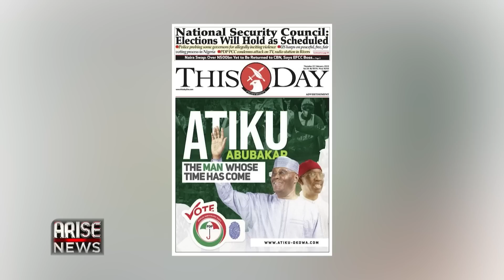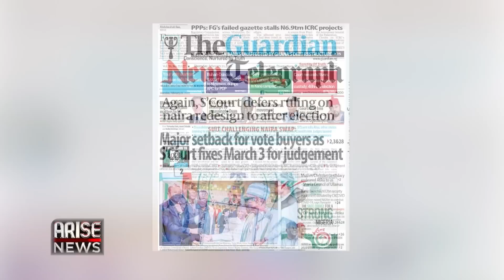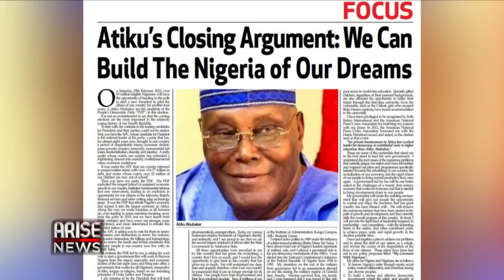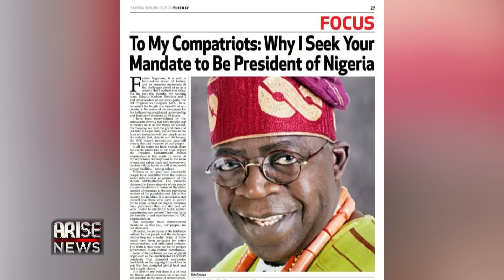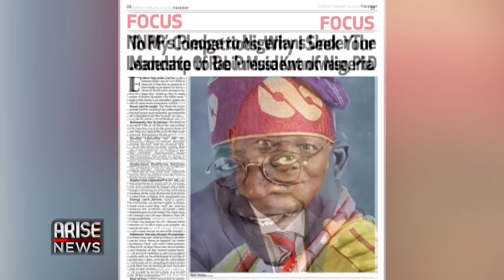Atiku Abubakar, The Man Whose Time Has Come